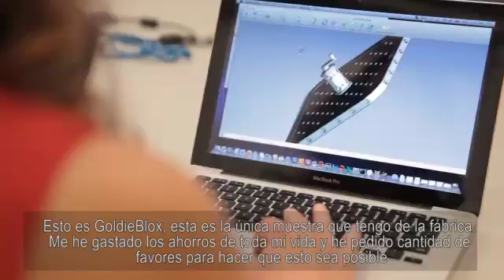Goldie Blox: Las niñas también construyen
Debbie Sterling es una ingeniera que decidió crear un juguete para que las niñas también se interesen en proyectos de construcción. Esta es su historia.